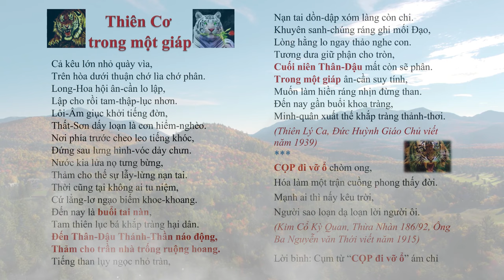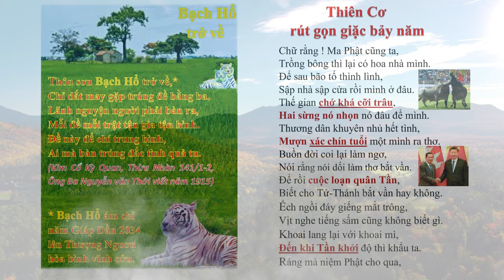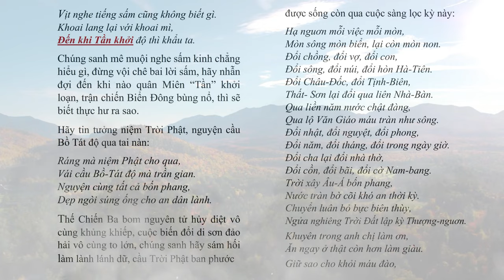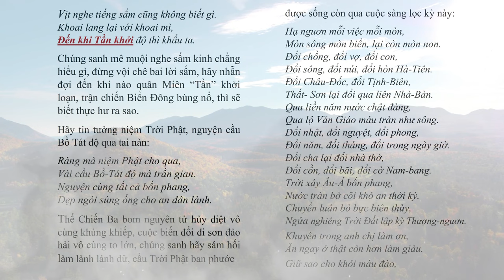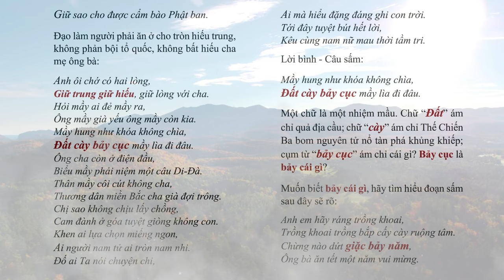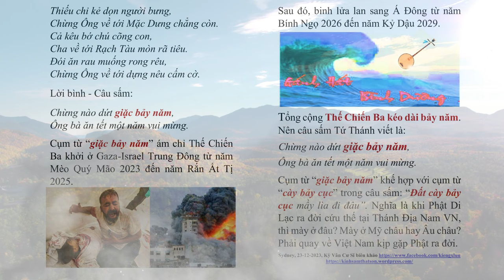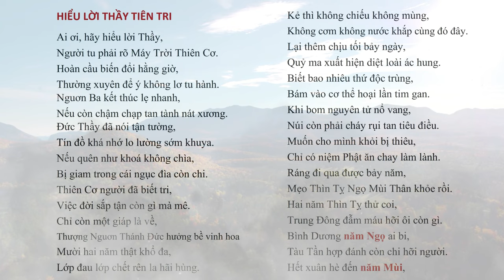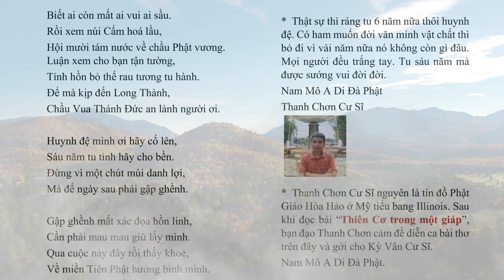THIÊN CƠ trong 1 GIÁP, Trung đông đẫm máu hỡi ôi còn gì. Bình dương năm ngỌ ai bi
THIÊN CƠ trong 1 GIÁP, Trung đông đẫm máu hỡi ôi còn gì. Bình dương năm ngỌ ai bi war3 worldwar3| Hãy Nghe để Ngộ Tuệ Ngộ Tâm, cuộc đời thanh thản, tốt đẹp.